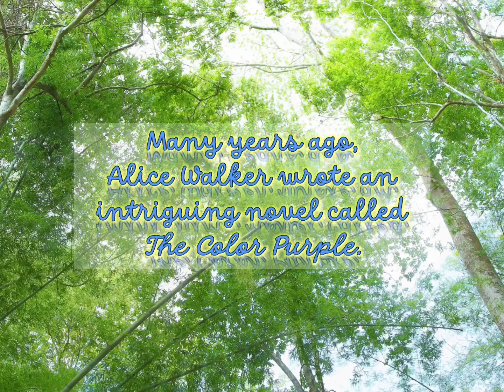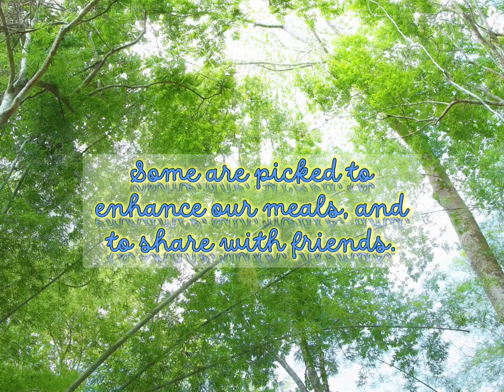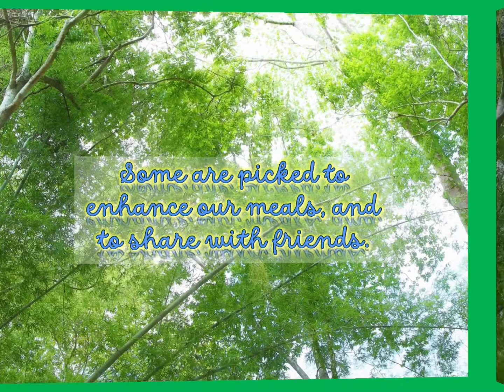Fire In Our Hearts Reflection by Sr. Cathleen Murtha, DW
Fire In Our Hearts Reflection for July 14, 2022 by Sr. Cathleen Murtha. The Daughters of Wisdom, an international congregation of Catholic women religious, are called in community to seek and contemplate Divine Wisdom in a world that hungers for meaning, justice, and compassion. We seek to bring the message of Jesus, Incarnate Wisdom, to people experiencing injustice, violence, poverty, and oppression, especially women and children. For more videos please visit: daughtersofwisdom.org